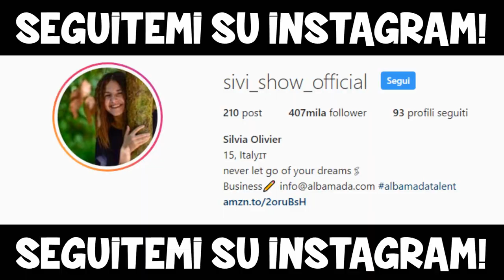24 ORE NELLA VITA DI UN PELUCHE!! *Pericoloso, stavo soffocando*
» Età : 16 Anni
» Passione : YouTube
» Dove abito : Roma